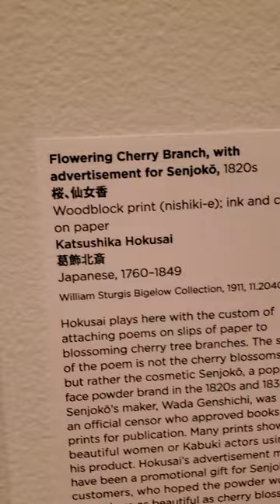Hokusai at SAM...SUMI.E scroll